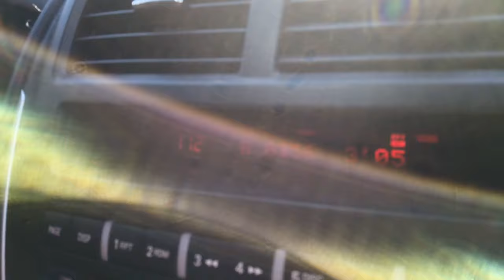let's go to the flower field | dissonance vlog 4: spontaneous photosession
hi everyone! someone once said that spontaneous actions are the best. soooo we suddenly decided to go and take new photos! I feel very good that there is such a beautiful nature around me.
just go outside and you can see many places for photos~

spread the light, di ♡